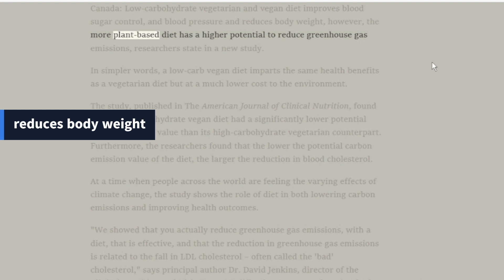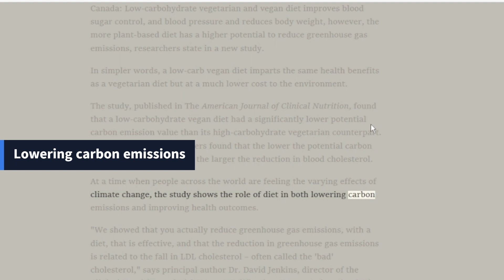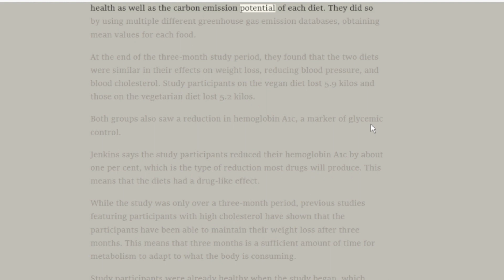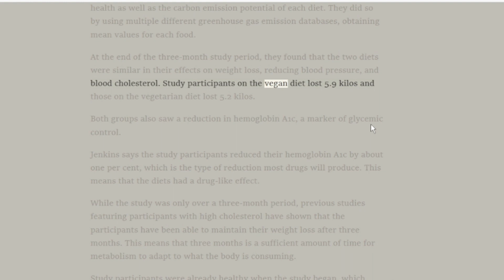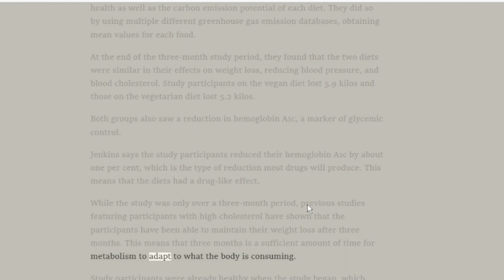KKB Learning English Low-carb vegan diet - Ăn Kiêng ăn chay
- The study, published in The American Journal of Clinical Nutrition, found that a low-carbohydrate vegan diet had a significantly lower potential carbon emission value than its high-carbohydrate vegetarian counterpart. Furthermore, the researchers found that the lower the potential carbon emission value of the diet, the larger the reduction in blood cholesterol.

Please also watch my Channel with useful Lesson and tutorials